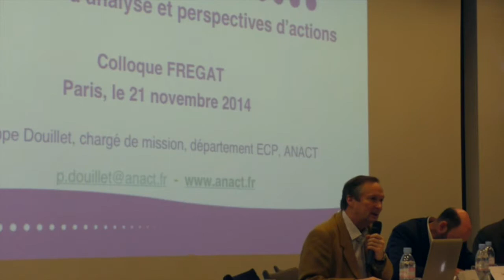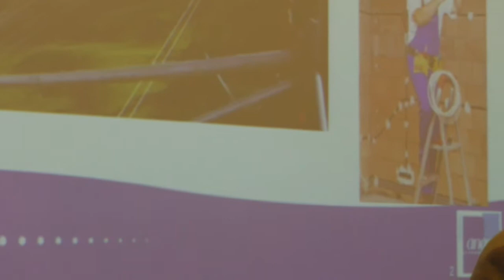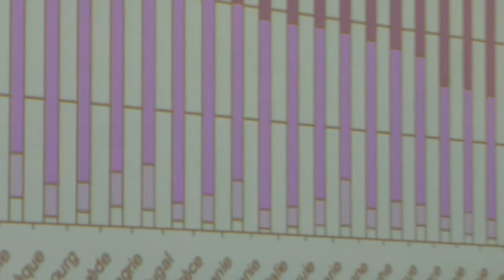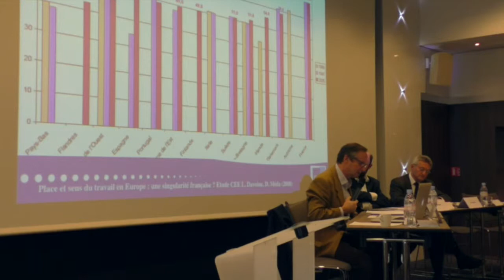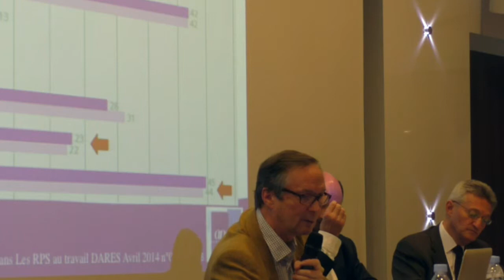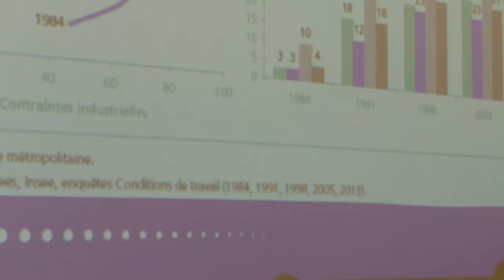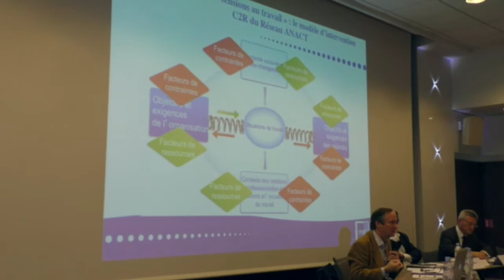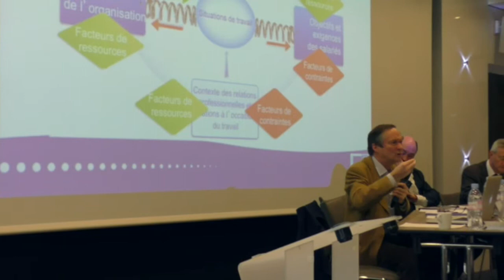L'essentiel de Philippe Douillet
Philippe Douillet, Chargé de mission à l'Anact a présenté son approche de la tension au travail lors de la journée FREGAT du 21 novembre 2014. Retrouvez ici son "essentiel"